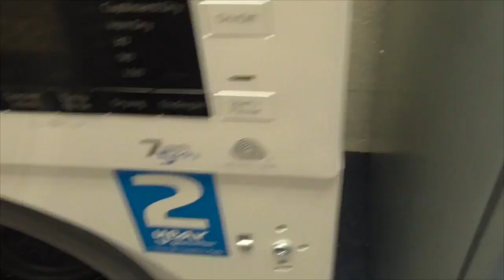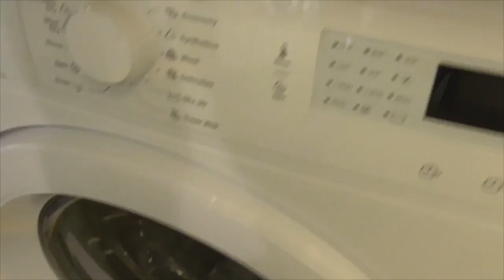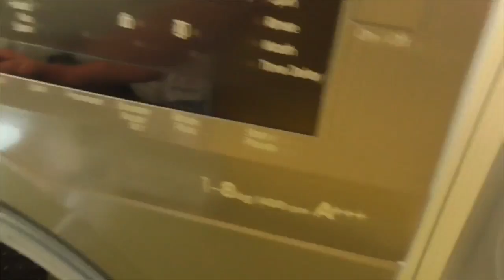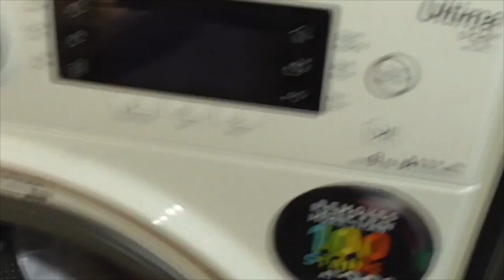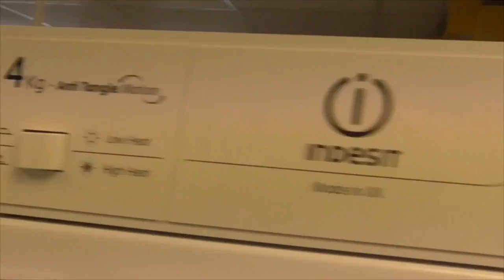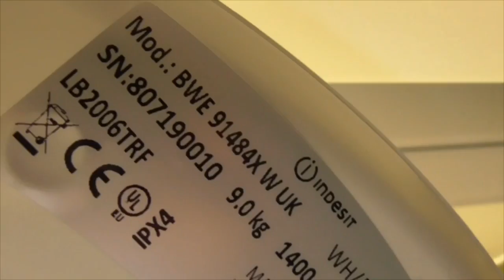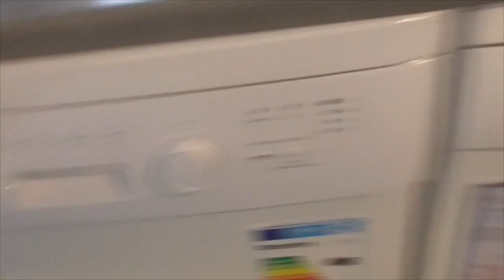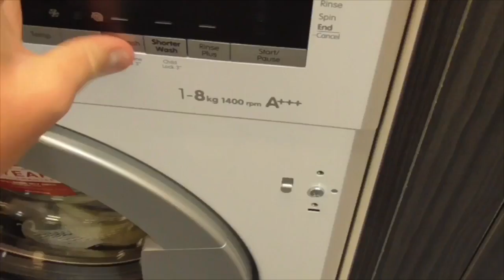Euronics Blomberg 1-8kg 1400 LWI28441 , Blomberg 1-8kg 1400 LWF28442G